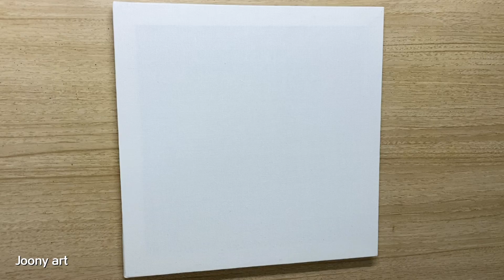Windsurfing Acrylic painting for Beginners / Step by Step / Daily Challenge #100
Easy Acrylic Painting for Beginners / Satisfying
Daily Challenge / 아크릴화 / 취미미술

-Acrylic painting
-Canvas 25cm*25cm